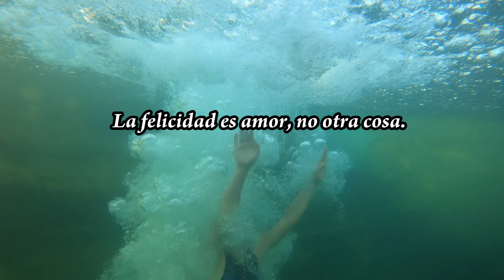Formiga Nayra, Jorge y Javi Subías 2024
Solo tenemos una vida. Así que cuando en algún instante necesites toda tu energía para inspirar y volver a conocerte a ti mismo, vuelve a preguntarte por tu lugar, película, libro, canción, o “personas” favoritas. Viva esa gente que cura; que aparecen, que esperan, te abrazan y nunca abandonan. ¡Viva esa gente!